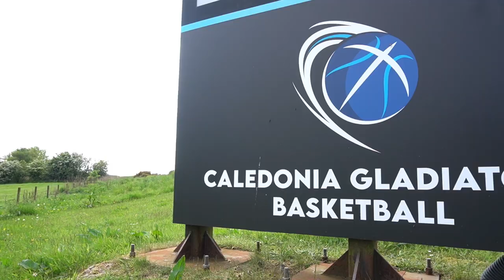Club Memberships 2023/24 Trailer